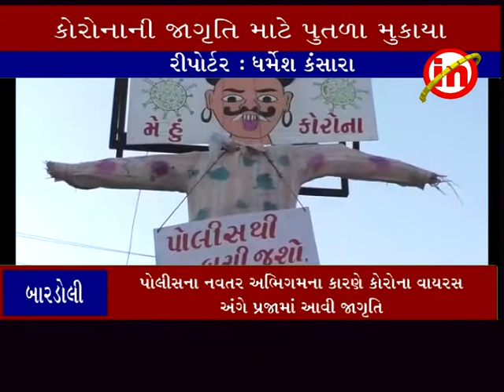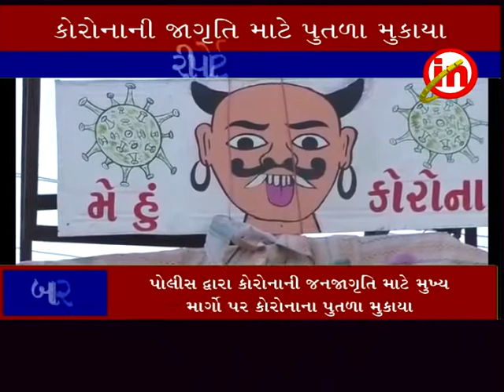બારડોલી ઃ પોલીસ દ્વારા કોરોનાની જનજાગૃતિ માટે મુખ્ય માર્ગો પર કોરોનાના પુતળા મુકાયા